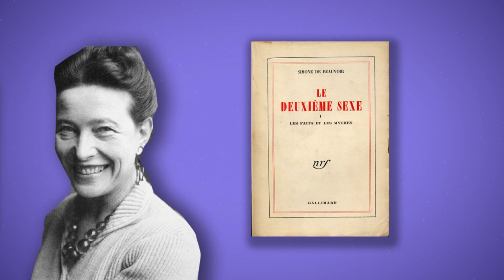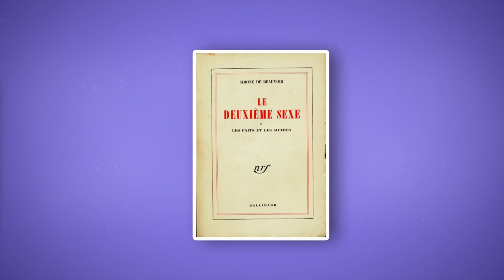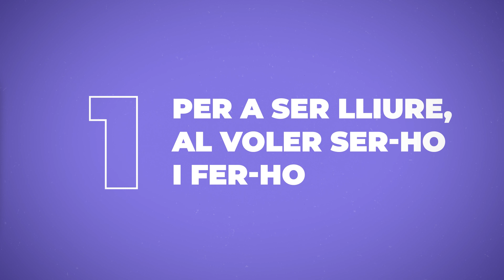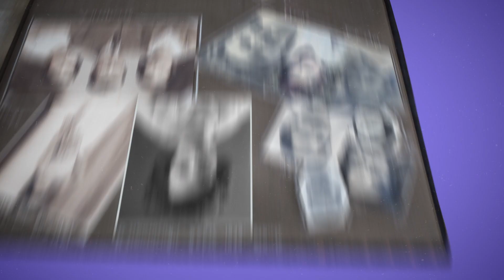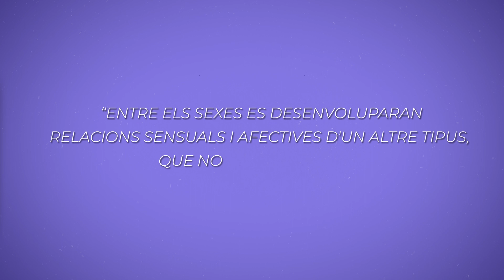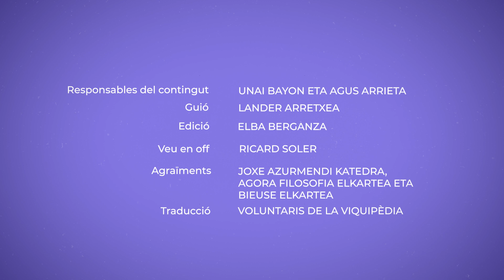Claus per entendre SIMONE DE BEAUVOIR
Filòsofa, assagista, novel·lista, escriptor, periodista... Beauvoir era tot això. Avui la coneixem sobretot perquè va desenvolupar diverses idees que són el nucli del feminisme contemporani.

👁️‍🗨️Seccions:
00:00 Entrada
00:41 Qui era Simone de Beauvoir?
02:00 La base del pensament
02:50 Claus del pensament de Beauvoir
03:06 1- Per a ser lliure, cal voler ser-ho i fer-ho
03:48 2- La humanitat és ambigua
04:33 3- La dona es construeix
05:22 4- La filosofia de l'alteritat
06:34 5- El pensament de la diversitat: les diferències en la igualtat
07:29 Final

👁️‍🗨️ Crèdits
- Gestors de continguts: Mikel Urdangarin i Alaitz Aizpuru.
- Guió: Lander Arretxea.
- Edició: Elba Berganza.
- Veu en off: Ricard Soler Roger
- Grabació: Dolmen Studio
- Gràcies a: Càtedra Joxe Azurmendi, Associació de Filosofia Àgora i Associació Bieuse.

👁️‍🗨️ Bibliografia:

- Agirreurreta, Arantza (2008) Simone de Beauvoir. Una dona lliure al segle XX Al segle, Donostia: Junts.
- Aizpuru, Alaitz (2014) "Encarnació en el segon sexe de Simone de Beauvoir" a Alaitz Aizpuru i Bakarne Altonaga (editat): Discursos, construccions, cossos. Sobre la construcció dels cossos i el binarisme sexual, Bilbao, UEU 33-54.
- Aizpuru, Alaitz (2022) "Simone de Beauvoir, a thought to live" a: Women deleted from philosophy, 248-249, Andoain: Jakin, 105-118.
- Beauvoir, Simone (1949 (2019)) El segon sexe, Donostia: Elkar et Jakin, col·lecció Skafandra. Traductora: Irene Arrarats.
- Sampedro, Pilar (2000) Simone de Beauvoir. Sobre això i allò, Ajuntament d'Arrasate.
- Urdangarin, Mikel (2021) Simone de Beauvoir individual i sobirania, Andoain: Conèixer.
👁️‍🗨️ Font de la imatge principal: Wikimedia Commons
👁️‍🗨️ Contingut pedagògic gratuït en basc